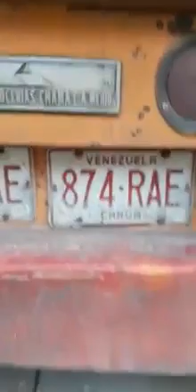Denuncian el ingreso de carga con material de construcción por el puente internacional en Arauca